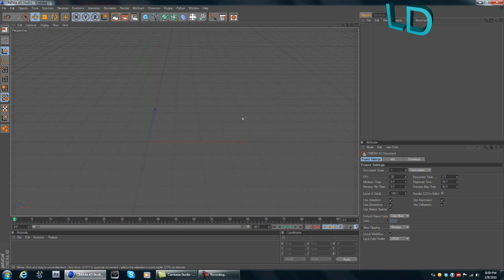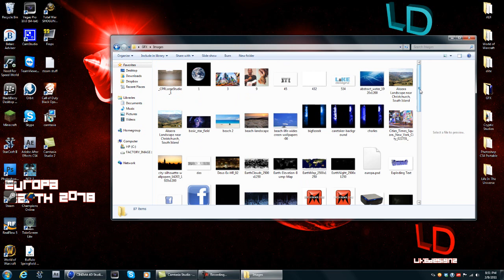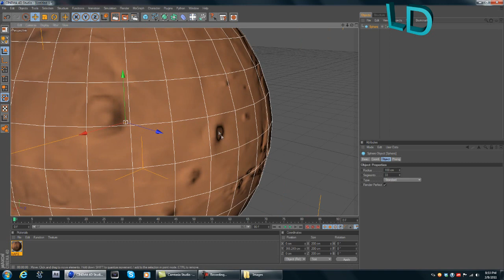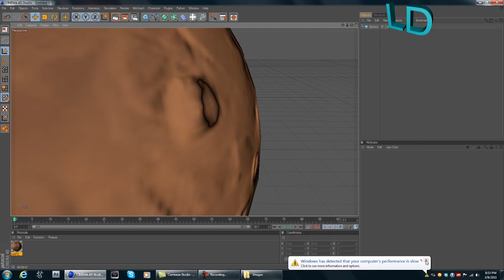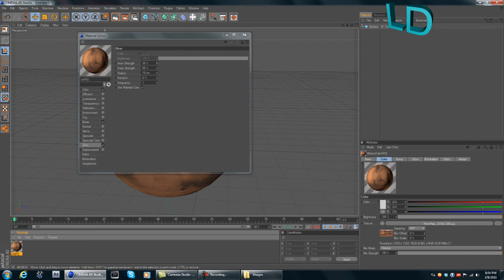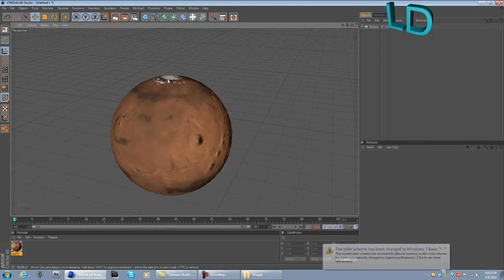Cinema 4D | Creating The Solar System | Mars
How to create mars on cinema 4d.
Instead of providing individual links, this is 1 link to all the materials